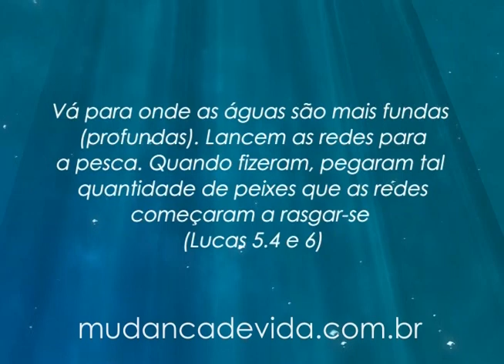Programa Mudança de Vida Hoje -- 01/03/13